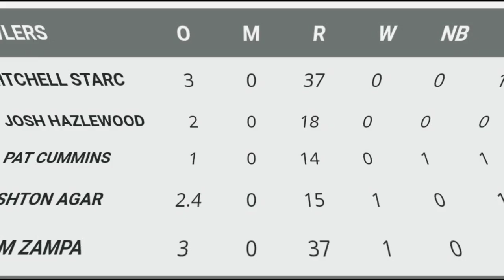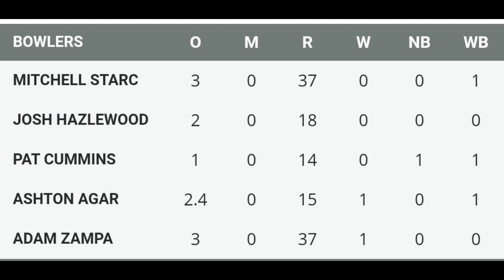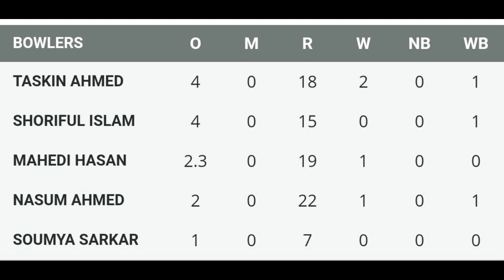Australia vs Bangladesh || Match no.34 || Group 1 || ICC T20 WC || जानिए कौन जीतेगा मैच ??